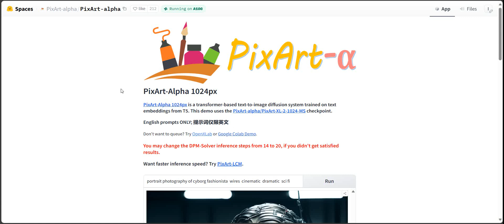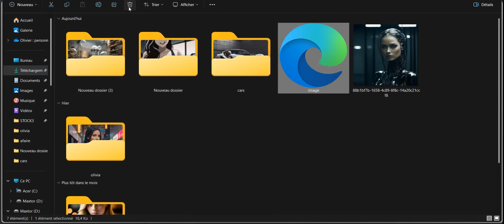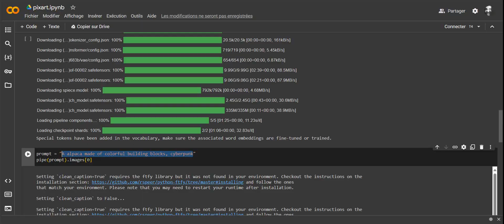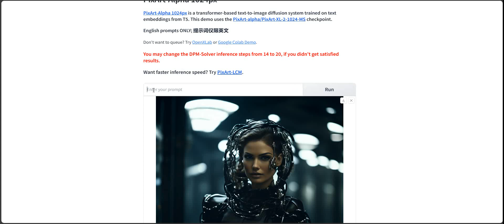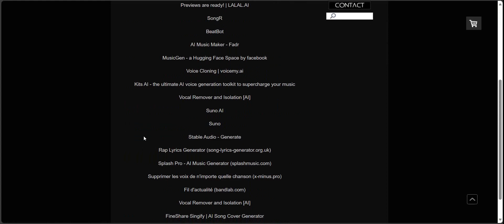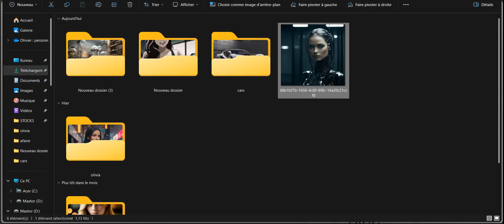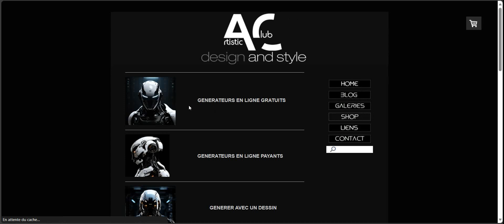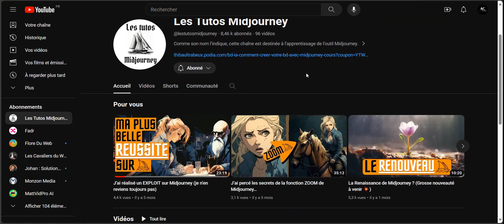PixArt-Alpha 1024px petit générateur sympa et quelques news